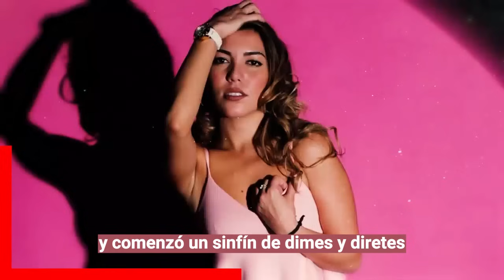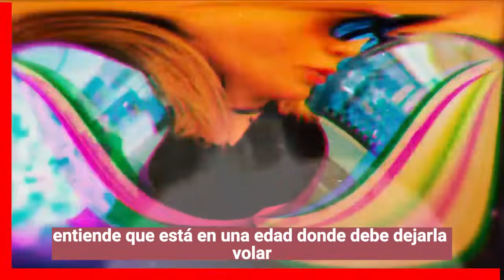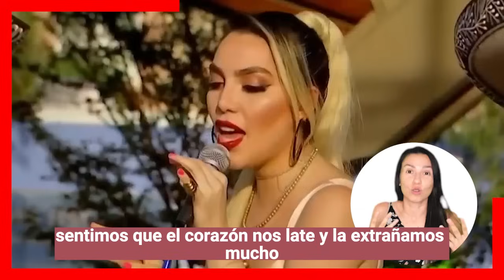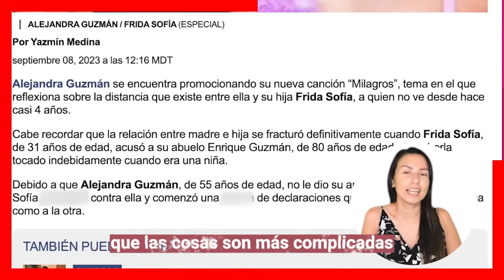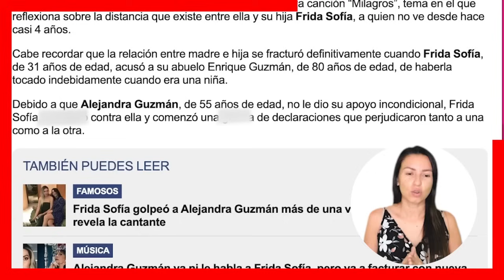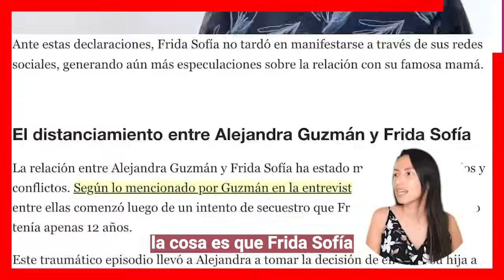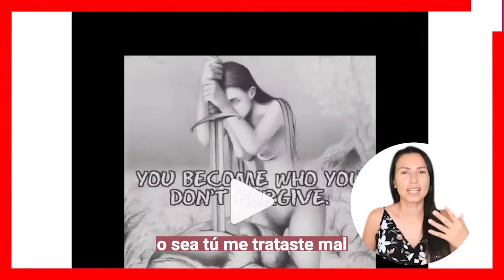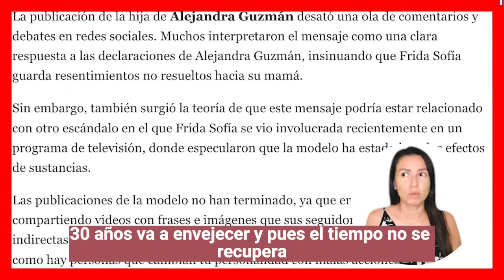❌😱 Entre Burlas??? Alejandra Guzman "𝗟𝗘 𝗠𝗔𝗡𝗗𝗔 𝗠𝗘𝗡𝗦𝗔𝗝𝗘 𝗔 𝗙𝗥𝗜𝗗𝗔 𝗦𝗢𝗙𝗜𝗔" tras 4 Años de 𝗘𝗡𝗘𝗠𝗜𝗦𝗧𝗔𝗗 🔥🤐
Alejandra Guzman no para de echarle limon a la llaga, tras una reciente entrevista donde dejo muy mal parada a su hija Frida Sofia, es ahora en una entrevista donde casi a burlas le manda besitos, a sabiendas que Frida Sofia se la esta pasando muy mal por las declaraciones que le dio a Pati Chapoy.